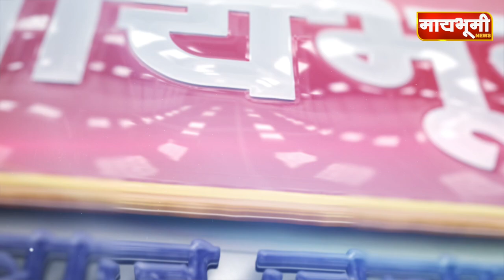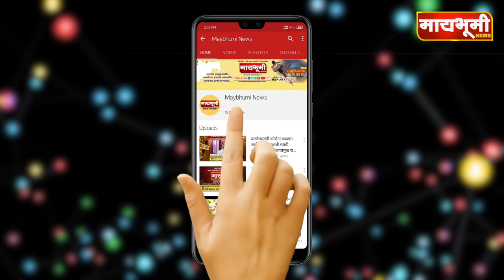पारनेर- कान्हूर पठार ते पारनेर रस्ता बनला मृत्यूचा सापळा